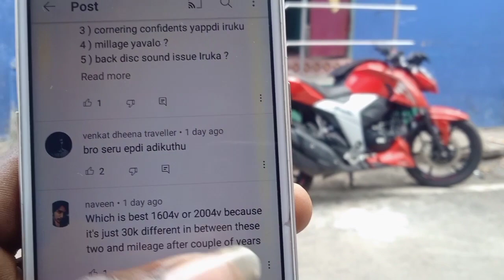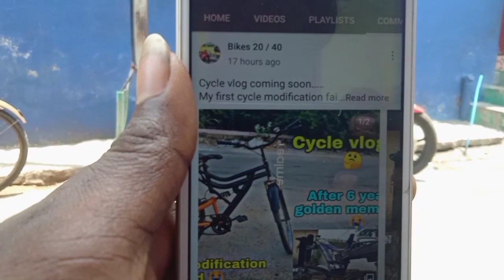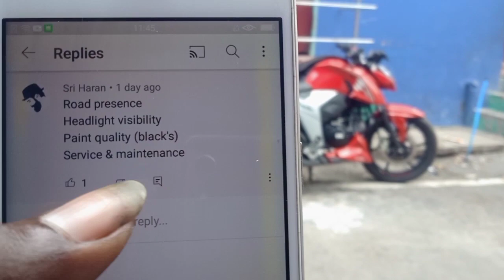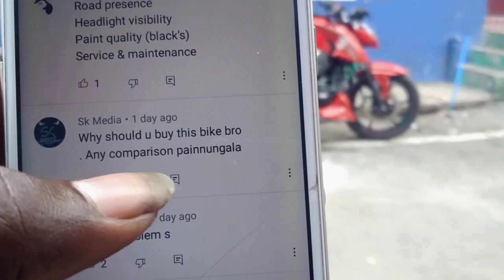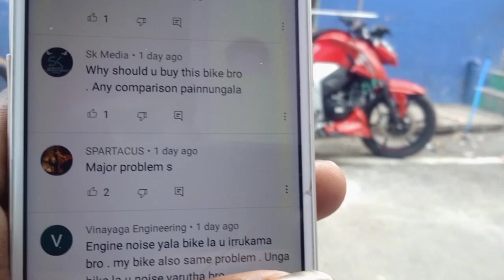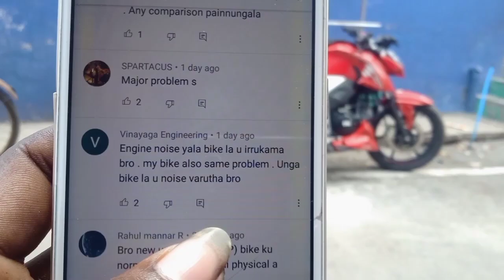A to z questions and answers about RTR 160 4v // owner ship review RTR 160 4v bs6 Tamil